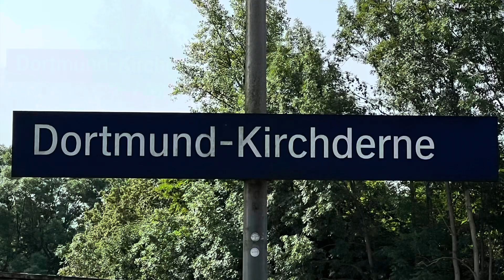Dortmund Kirchderne: mit viel Bahnverkehr. Eurobahn DB Fernverkehr DB Regio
Heute ging es noch Nach Dortmund Kirchderne. Wenn euch euch das Video gefallen hat. Lasst bitte Daumen und Abo da